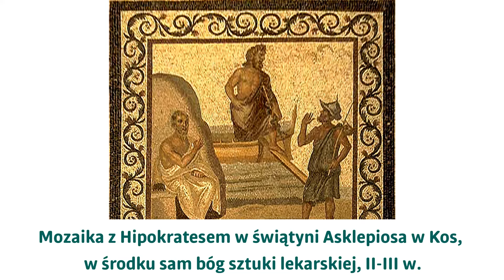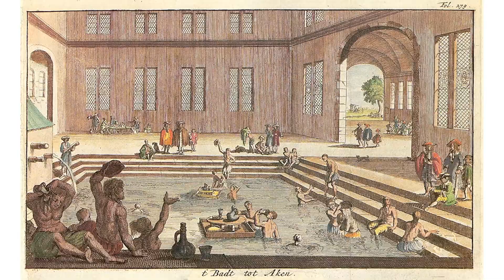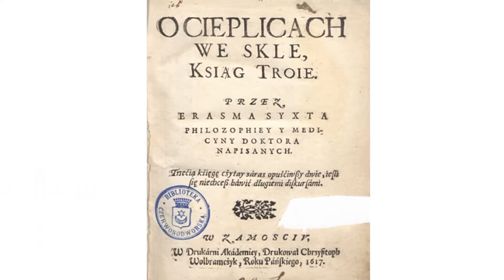Podróże w czasie - Podróże zdrowotne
W III części cyklu „Podróże w czasie” dr Joanna Orzeł z Katedry Historii Nowożytnej Uniwersytetu Łódzkiego zaprasza na opowieść o podróżach podejmowanych w celach zdrowotnych, które bywa, że zmieniały się w eskapady towarzysko-rekreacyjne.
Dowiemy się m.in.:
• Jak spędzano wolny czas w starożytnym spa?
• Gdzie ówcześnie praktykowali znani lekarze?
• W jakich miejscowościach Rzymianie odpoczywali, korzystając z gorących źródeł?
• Kiedy powstała tradycja wyjazdów „do wód” wśród Polaków i dokąd wyjeżdżali?